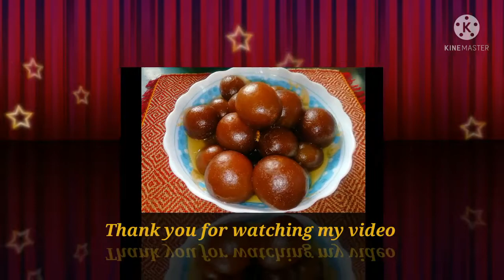Gulab jamun। দোকানের মতো gulab jamun খুব সহজেই বাড়িতে বানান। Indian desert